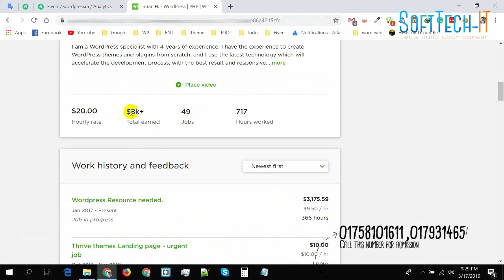মাসে আয় ১ লক্ষ থেকে ১,৫০,০০০ লক্ষ টাকা ফ্রিল্যান্সিং করে I Imran Hossain I SoftTechIT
আর মাত্র কয়েকটি সিট ফাঁকা আছে, ব্যাচ -২৬৭ এ
আর মাত্র ১৪টি সিট ফাঁকা আছে, ভর্তির জন্য এখুনি ফোন করুণ সফল স্টুডেন্টদের লিস্ট দেখুনঃ
আগে আসলে আগে পাবেন ভিত্তিতে ভর্তি চলছে. ( লিমিটেড সিট )
( নোটঃ প্রশিক্ষণটিতে ইনস্টলম্যান্টের সুযোগ রয়েছে। ) ভর্তির শেষ সময়ঃ ২৫.১০.২০২৩
ক্যারিয়ার হিসেবে ওয়ার্ডপ্রেস ডেভেলপমেন্ট খুব আকর্ষনীয়। ওয়েবের কাজ জানা মানুষের রয়েছে দেশীয় এবং আন্তর্জাতিক বাজারে ব্যাপক চাহিদা। আর তাই ওয়েব সম্পর্কে থাকা চাই স্বচ্ছ ধারনা।
কোর্সটি হবে ৪ মাস ব্যাপী -
আর মাত্র ১৪ টি আসন ফাকা আছে তাই এখুনি কল করুণ আপনার আসনটির জন্য। আপনার আসনটি বুকিং দিতে চলে আসুন আমাদের অফিসে।
ব্যাচঃ- ২৬৭
সময়ঃ শুক্রবার + শনিবার , দুপুর - ৩.৩০ টা থেকে রাত ৬.০০ টা পর্যন্ত
এই কোর্সটি করতে কম্পিউটার প্রোগ্রামিং সংক্রান্ত কিছু জানতে হবে না। শুধু দরকার হবে একটি কম্পিউটার ও সক্রিয় ইন্টারনেট সংযোগ। প্রাথমিক কম্পিউটার ব্যবহারের জ্ঞান থাকলে যে কেউ এই কোর্সটি করতে পারবে।
আগে আসলে আগে পাবেন ভিত্তিতে ভর্তি চলছে, লিমিটেড সিট(২০) ।
* আপনারা যারা এখনও অ্যাডমিশন নেন নি তারা ওতি সত্তর চলে আসুন। আসন সংখ্যা সীমিত। তাই দ্রুত আপনার আসনটি বুঝে নিতে যোগাযোগ করুন
ভর্তি ও বিস্তারিত জানতে কল করুন হটলাইনেঃ 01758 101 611
 ফ্রিল্যান্সিং এ আমাদের ফলো করবেন আশা করছি ।
("" নোটঃ প্রশিক্ষণ ফিঃ ১২০০০ টাকা, আপনি Bkash এর মাধ্যমে জমা দিতে পারেন অথবা সফটটেক-আইটি ইনস্টিটিউট-এ এসেও জমা দিতে পারেন "")
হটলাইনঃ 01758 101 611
চার মাসব্যাপী অ্যাডভান্সড ওয়ার্ডপ্রেস ডেভেলপমেন্ট কোর্সে যা যা শেখানো হবেঃ
☑ এইচটিএমএল, সিএসএস
☑ এসইচটিএমএল ৫, সিএসএস ৩
☑ জাভাস্ক্রিপ্ট
☑ জেকিউয়ারি
☑ প্রফেশনাল পিএইছপি
☑ ওয়ার্ডপ্রেস থিম ডেভেলপমেন্ট
☑ ওয়ার্ডপ্রেস থিম কাস্টমাইজেশন
☑ ওয়েব টেমপ্লেট তৈরি
☑ রেসপনসিভ লেয়াউট ডিজাইন
☑ এইচটিএমএল টু ওয়ার্ডপ্রেস কনভার্শন
☑ কাস্টম টেমপ্লেট, কুয়েরি বেজড টেম্পলেট
☑ উইজেট ও উইজেট এরিয়া তৈরি,
☑ কাস্টম পোস্ট, ফিল্ড ও ট্যাক্সনমি
☑ বিভিন্ন ফাংশন ব্যবহার করে ওয়ার্ডপ্রেস থিম অপশন তৈরি
☑ আপওয়ার্ক , ফাইবার , এ প্রোফাইল ডেভেলপ করা
☑ বিডিং টেকনিক। এছাড়াও প্রত্যেকটি বিষয়ে প্রফেশনাল সেক্টরে দক্ষ হাতে কলমে শেখানো সহ পূর্ণ সার্টিফাইড প্রফেশনাল ওয়ার্ডপ্রেস ডেভেলপমেন্ট শেখানো হবে। ফ্রিল্যান্সিং এ ক্যারিয়ার গড়তে রিয়েল প্রফেশনাল ওয়ার্ডপ্রেস ডেভেলপারদের কাছ থেকে শিখুন এবং নিজেকে আন্তর্জাতিক মানের দক্ষ হিসেবে নিশ্চিত করুন।
আমাদের অফিসের ঠিকানা:
সফটটেক-আইটি ইনস্টিটিউট,  সফটটেক-আইটি
সেক্টর#৯, রোড#১/এ, হাউজ#৪, লেভেল#৬,
(হাউস বিল্ডিং মাস্কট প্লাজার অপজিট-এ ফাল্গুনী রেস্তোরার সাথে) উত্তরা, ঢাকা - ১২৩০ , অফিসের গুগোল ম্যাপঃ
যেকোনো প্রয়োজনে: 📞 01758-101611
ফেসবুক গ্রুপঃ  ,
ঢাকা (উত্তরা) ছাড়া আমাদের কোথাও কোন শাখা নেই।